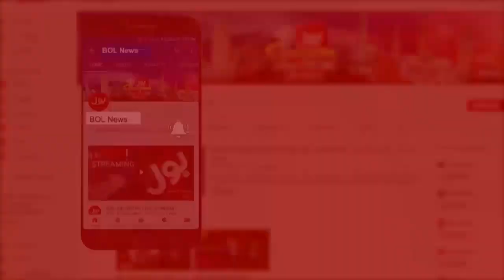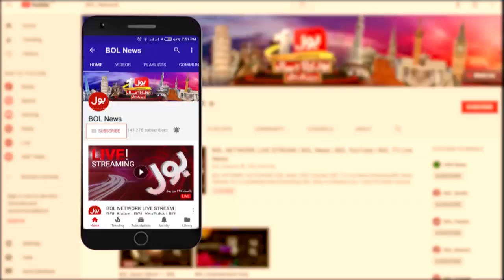Sop's Trampled | Aj ki Taza Khabar with Summaiya Rizwan Complete Episode 18th Sep 2020